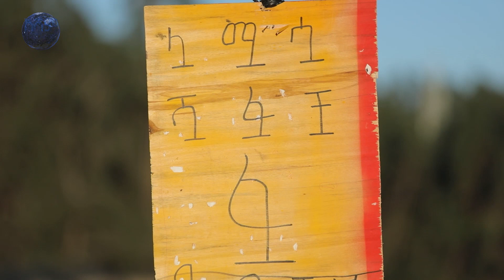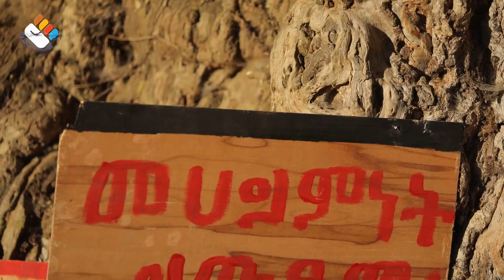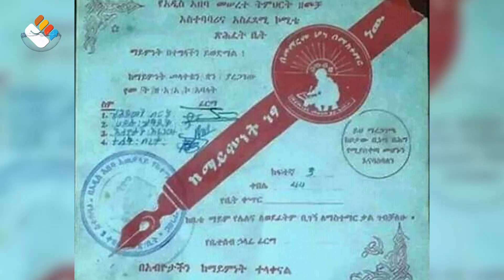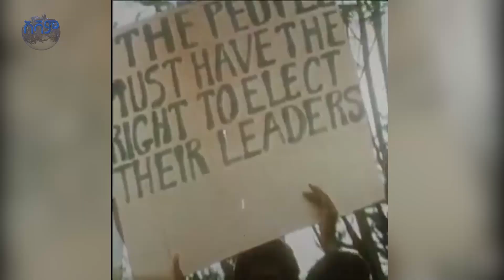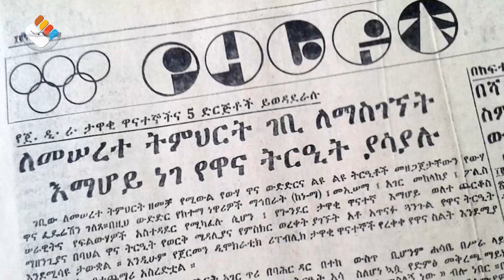የገነነ | ገነነ (ሊብሮ) የመሰረተ ትምህርት መምህር በነበረበት ወቅት ያጋጠሙት አዝናኝ ገጠመኞች | ክፍል 2 | S02 E06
ገኔ በዛሬ ጨዋታው ባለፈው ሳምንት በይደር ያቆየውን የመሰረተ ትምህርት አስገራሚ ገጠመኞች ዛሬ በክፍል 2 ጨዋታው ያገባድደዋል፡፡